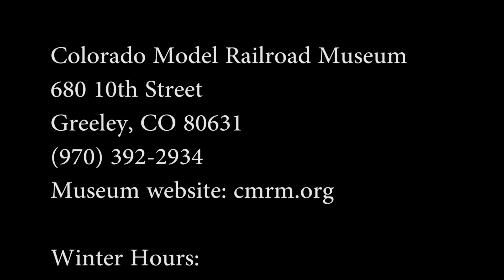Colorado Model Railroad Museum - Nasty Flats to Sycan Junction (Model Railroad Layout)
Follow a Southern Pacific freight train as it passes through Nasty Flats and Lakeview and then climbs to Sycan Junction.  Re-edited May, 2017.